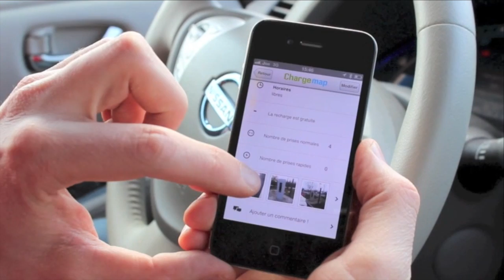ITW Anne Hidalgo - Transports électriques à Paris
Interview d'Anne Hidalgo sur sa stratégie en matière de transports électriques dans le cadre de sa candidature pour la Mairie de Paris.